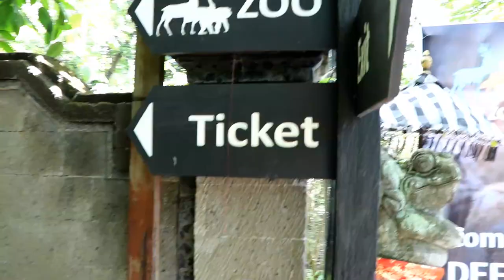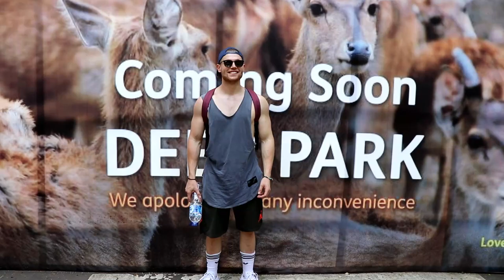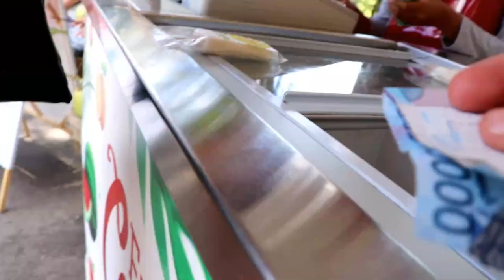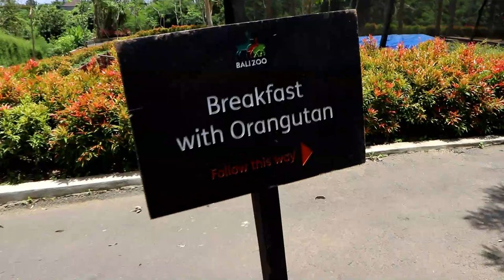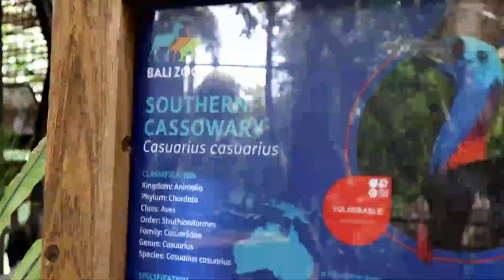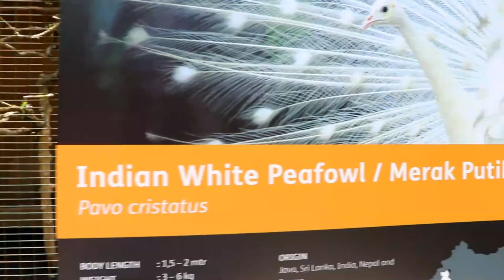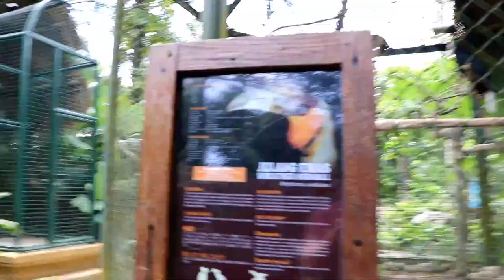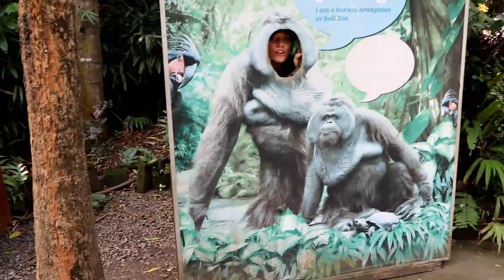Vlog #8 | A day at the Bali Zoo!